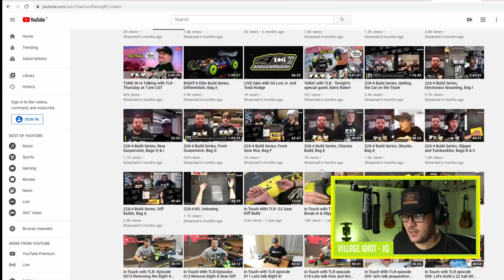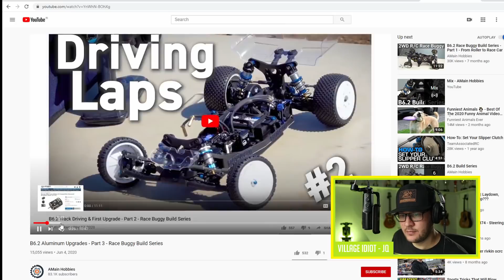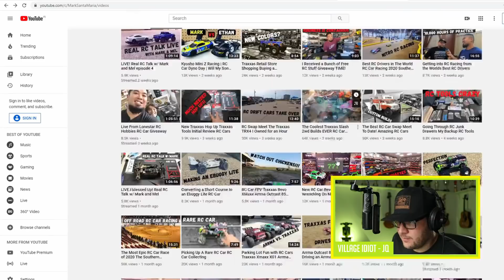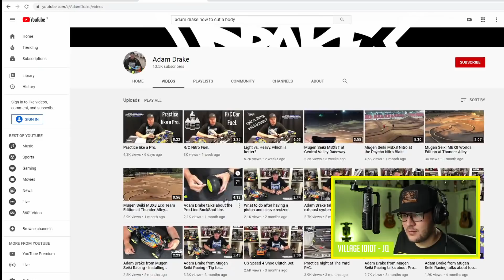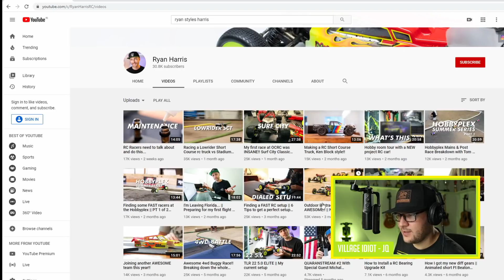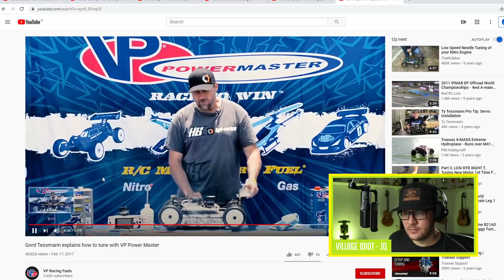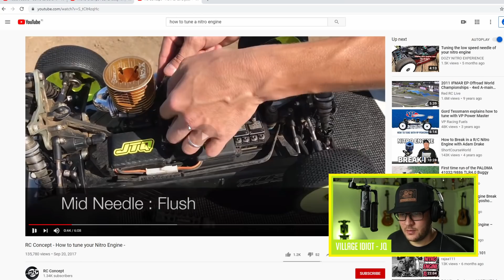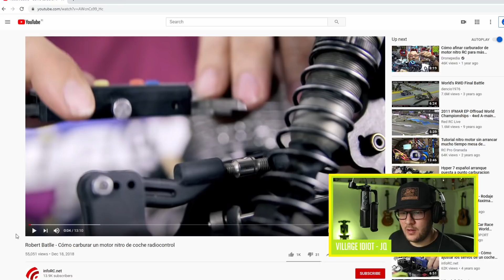JQ FIRED! Starts NEW CAREER....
This will ensure that more videos about RC Cars and RC Racing can be made!

Timestamps:
00:00 - And so the journey begins
01:24 - JQ is FIRED
02:50 - Goal of this video
03:16 - TLR channel overview
05:18 - Nemo Racing
07:10 - Amain
08:38 - RC Driver Online
10:32 - Mark Santa Maria
13:18 - Short Course World
14:20 - Cole Ogden
15:55 - CONTENT WARNING - Captain Drake
18:19 - David Ronnefalk
19:17 - Ryan Styles Harris
20:32 - What to do next? What can I add to the RC world on YT?
22:45 - INVISIBLE SPEED
23:34 - Decision about 1st proper video to make
24:06 - Mike Cradock on Passionate about RC
24:49 - Gord Tessmann on VP Racing Fuels
25:37 - NitroRCX MOST VIEWS!!!
27:33 - CONTENT WARNING - Captain Drake
27:54 - RC Concept with a wannabe Frenchie! (and JQ)
29:27 - VrcMag with Paul and Cody King
32:17 - infoRC.net with Robert Batlle
34:45 - Is there anything left for me to do? Hmmmmmm
35:35 - NITRO TUNING SECRET!!!
36:32 - What I want YOU to do NOW...
38:20 - What my plan is, what's happening next.

Follow JQRacing

Follow THEQuagraine